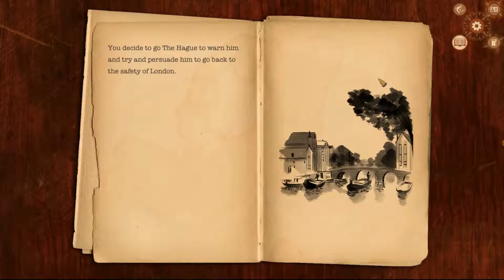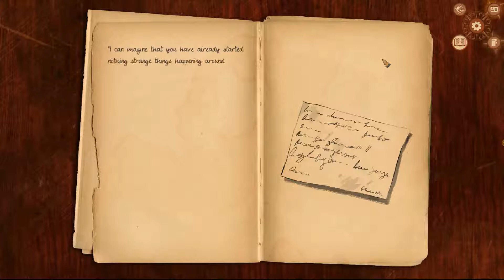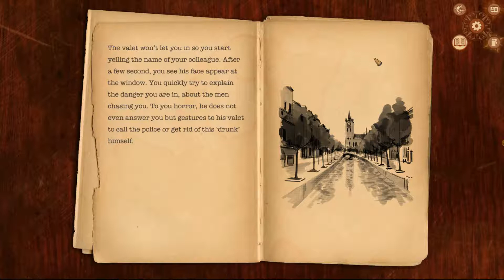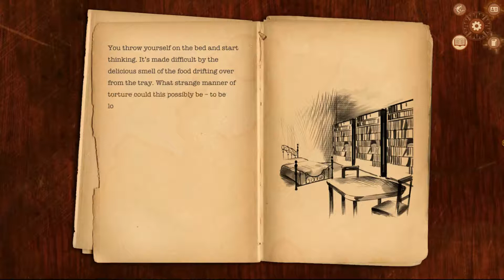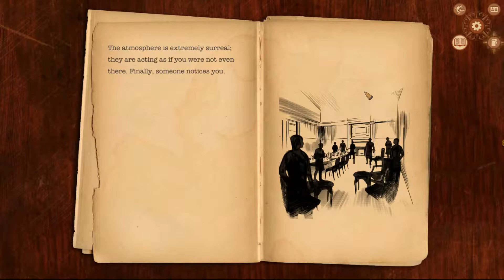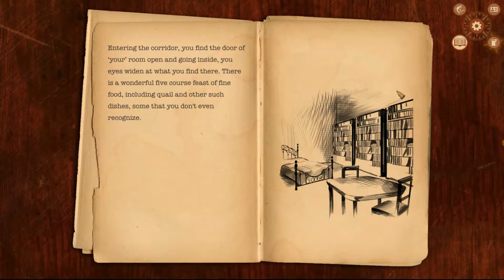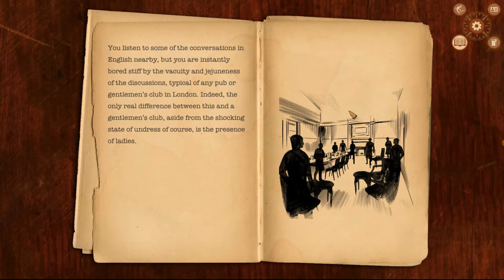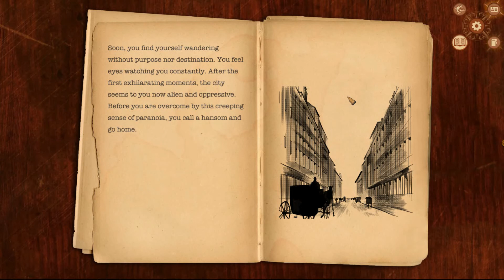Dangerous Disease [14] Omen Exitio: Plague